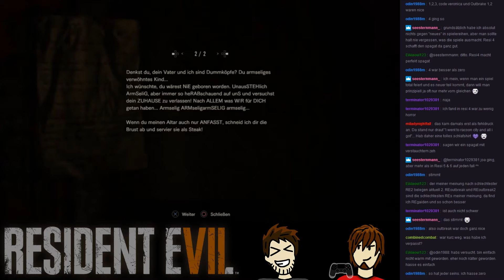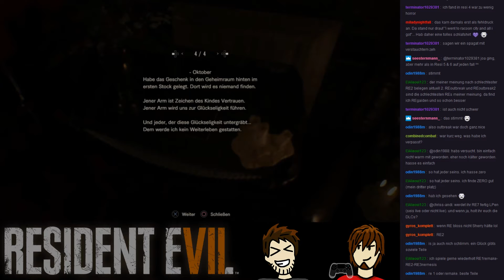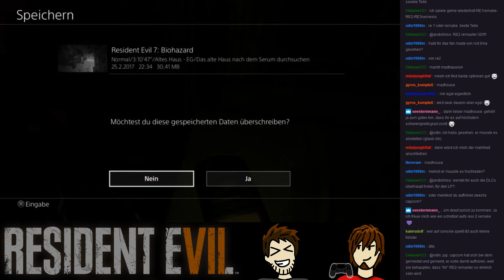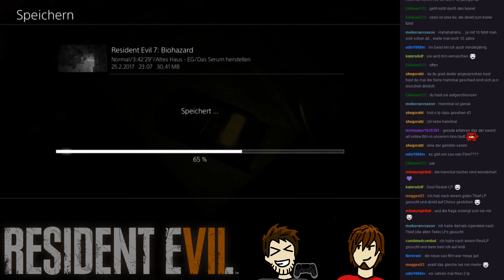Livestream [Resident Evil 7] - 5 - Feuer und Flamme [feat. Chriss]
Wir sind unbefugterweise ins Gartenhaus reinspaziert und werden von der netten Lady freundlich aufgefordert, uns doch bitte zu verkriechen. Die andere Art von Bugs, die man nich haben will